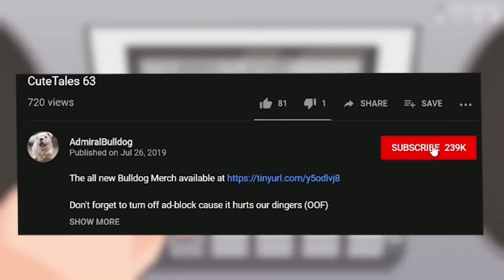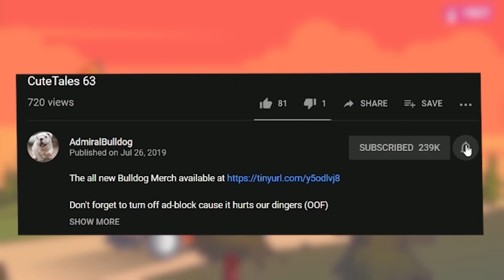Death Prophet Slow "Abuse" Build